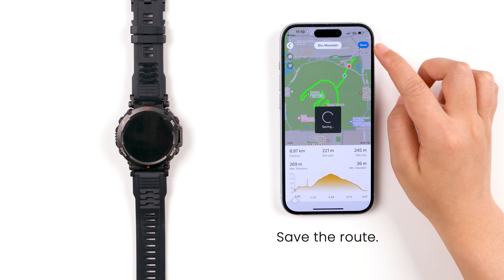How to Use Track Navigation & Turn-by-turn Directions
Outdoor as well as sports watches have been upgraded in the June version with a new steering reminder function in navigation, bringing a better experience for outdoor sports.